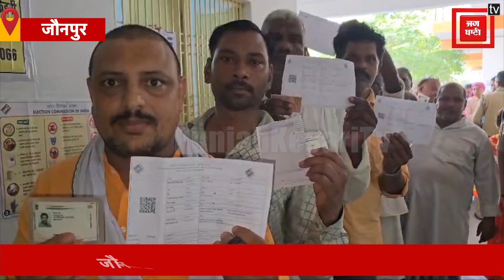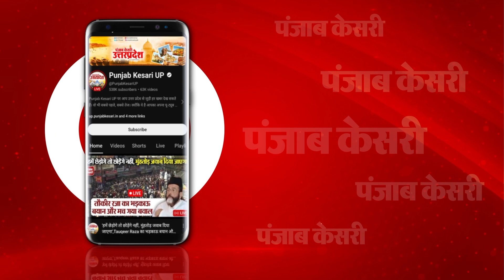UP के 14 सीटों पर मतदान आज, सुबह 7 बजे सभी मतदान केंद्रों पर पहुंचे Voters